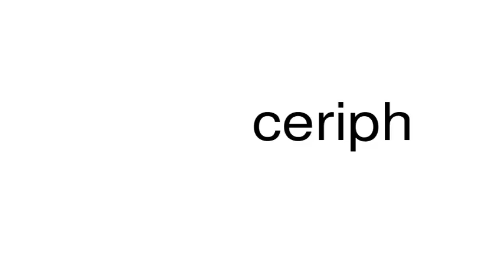How to pronounce ceriph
This is a satire channel. This is a satire channel. How to pronounce the word ceriph.